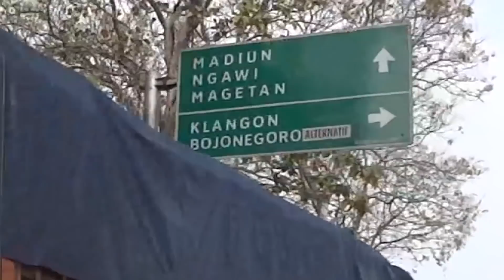Bibit Tanaman ini harganya seperti Emas, Berburu Bibit Porang,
saat ini saya berada di desa klangon, tujuan saya persiapan
mencari bibit porang, itu desa klangon
kita berjalan menyusuri hutan
ini nanti tujuannya mencari (beli) bibit porang
ini saya sengaja terjun langsung kehutan
ikut proses mencari bibit porang
itu petunjuk jalannya ada didepan
petunjuk jalannya sekaligus pemilih lahan
medannya sangat sulit dilewati saya yakin
kalau musim penghujan tidak bisa menggunakan sepeda motor
anda bisa dengar disini banyak pesawat lewat,
karena daerah madiun ,  dekat dengan pangkalan udara,
ini posisi saya berada di desa klangon,
ini saya mencari bibit beli di petaninya
mencari bibit porang, ini lihat medannya
kalau anda bisa lihat jurang yang curam
ini tempat tumbuhnya porang di Ds. Klangon & Ds Bendo asri
Kec. Saradan Kab. Madiun
dibawahnya sini banyak tercecer bibit porang
dengan maksud bila musim penghujan datang
dia akan menjadi tanaman porang yang baru
ini adalah proses pencarian bibit porang
dilereng jurang, kita harus mencari dan memungutnya'
dibawahnya sini banyak umbi porang
yang belum dipanen
ini bila musim penghujan akan tumbuh porang ini
ini dalam waktu dorman, waktu istirahatnya porang
di area sini kalau mau garuk garuk tanah
pasti akan banyak menemukan umbi porang
dari yang berukuran setengah kilo
sampai 2 kilo gram
dari yang berumur satu musim s.d yang umur 2 musim
MEMBUKTIKAN PENCARIAN UMBI PORANG
KETEMU UMBI PORANG 3KG
ini Bedanya Porang, ini yang laku dijual
di umbinya tidak ada benjolan,
tidak ada tumbuh tunasnya
yang ini tidak laku, bedanya disini,
ini akan tumbuh tunas, benjolan akan tumbuh jadi tunas
menjadi umbi baru, yang ini tidak bisa
tidak akan tumbuh tunas, bisanya tumbuh dari kataknya
yang ini namanya iles iles, umbinya berwarna putih,
yang porang umbinya berwarna kuning, didalamnya berwarna kuning
kalau ini berwarna putih
berwarna putih seperti bengkoan
ternyata disini banyak kataknya, bibit kataknya disini mudah dicari,
katak(bulbil) kita mudah menemukan
kalau diluar dijual 150 ribu / kg, disini Cuma cari saja
kita cari katak disini, kataknya banyak sekali
ini sudah terkumpul bibit porang, yang ini dari katak / bulbilnya
sama ini juga dari bulbilnya, bedanya yang ini agak kecil
yang ini agak besar, yang ini dari umbinya
yang perlu saya jelaskan, kalau dari umbinya ini
harganya kisaran antara 25 ribu - 30 ribu per Kg
bibit dari umbi se musim bisa langsung panen
Cuma yang ini se kilo isinya 6 - 7
katak (bulbil) harganya Rp. 140.000 s.d Rp. 150.000 / kg
bedanya yang kecil sama yang besar, kalau yang kecil pertumbuhannya lama dia
jadi semusim dia akan tumbuh segini, akan mati dan tumbuh lgi segini
dia akan mengeluarkan katak satu ini , biasanya tambah 3 ini,
terus pertumbuhan diumbinya, tidak sampai sebesar ini
lebih kecil dari ini, dalam semusim( 1 tahun)
kalau yang dari umbi minimal bisa 2kg, dalam satu musim
dari bubil yang besar pertumbuhannya akan sebesar ini
ini kataknya ditanam akan tumbuh umbinya sebesar ini
kalau anda pemula, saran saya anda lebih baik pilih dari yang katak
kalau dari katak otomatis kita akan panen umbi porang,
kalau anda pemula memilih bibit dari umbi,
belum tentu akan panen umbi porang
bisa jadi ini nanti walur, iles iles, atau suweg
karena anda pemula tidak bisa membedakan, mana yang walur mana yang porang
tip dari saya kalau anda pemula gunakan bibit dari katak
yang bisa mengeluarkan katak ini hanya porang,
begitu anda tanam katak kamu akan panen porang
kalau anda tanam umbi , belum tentu umbi ini nanti, umbi porang
jadi lebih baik tanam yang dari katak
itu yang pertama, tanam dari katak lebih murah, umpamakan kalau
pilih yang kecil gini, kalau mau agak lama, bisa 150 pohon / kg
berarti per bijinya hanya seribu rupiah
kalau (katak besar) per bijinya bisa Rp. 3.000 - Rp. 4.000